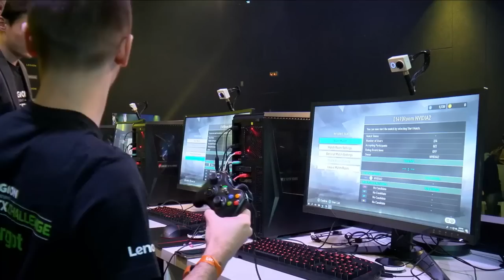Legion GTX Challenge 2017 - MisterMV & ZeratoR - PES 2018 - France vs CEI